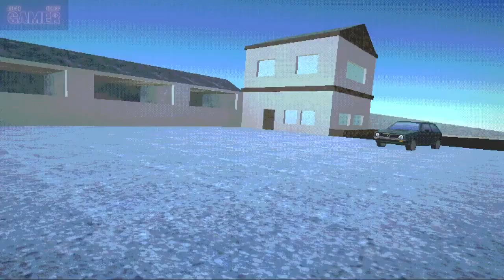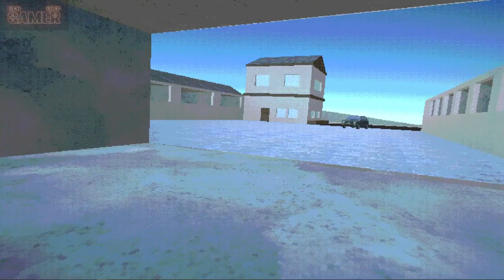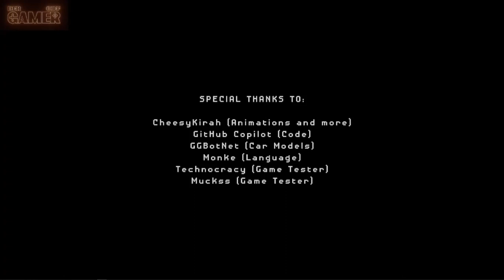Filled with freedom | Juegos Indie | Jumpscares y sustos | Gameplay Español y Ñeradas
Bienvenido ¡Prepárate para una experiencia aterradora con los mejores videojuegos independientes de terror! En este canal, te mostramos los juegos independientes más aterradores. Desde historias profundas y misteriosas hasta gráficos impresionantes y música original, estos juegos te mantendrán en tensión hasta el final. Descubre los desarrolladores independientes más innovadores y experimenta con juegos fuera de lo común. No te pierdas de los videojuegos independientes de terror más emocionantes, desafiantes y sorprendentes. ¡Dale play y sumérgete en un mundo de terror y misterio con los mejores juegos independientes!

Gracias por visitarnos y unirte a nuestra gran comunidad de Gamers hispanohablantes.